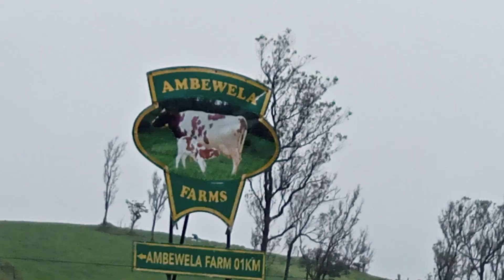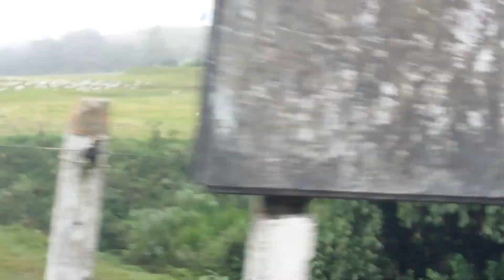යමුද අඹේවෙල බලන්න ....